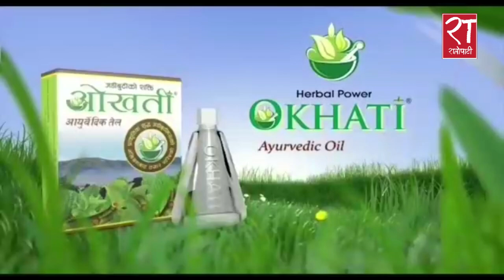अनुहारलाई सफा, चम्किलो र आकर्षक कसरी बनाउने ?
skin care tips by Dr. Smriti Shrestha